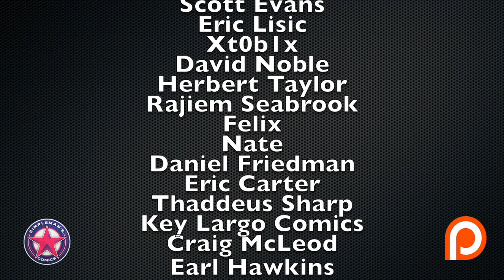Reviewing the Hottest New Comic Book Releases for 12/18/19